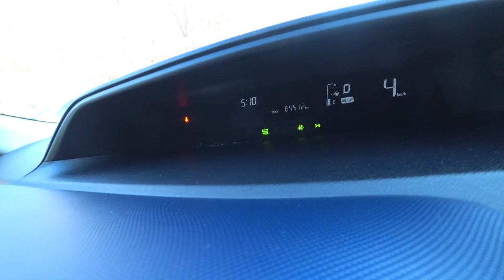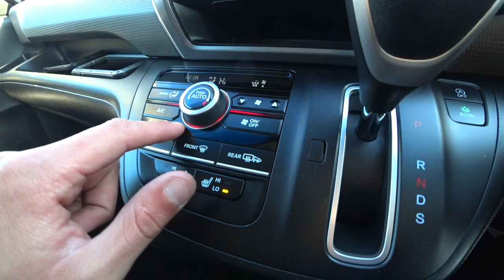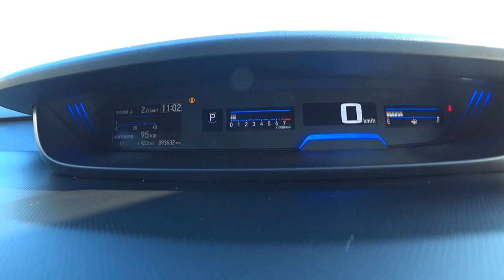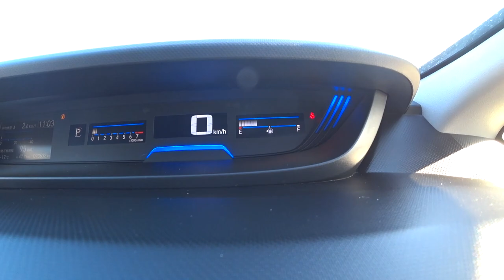АВТОРЫНОК ЗЕЛЕНЫЙ УГОЛ ЗАБИРАЕМ МАШИНЫ ЧАСТЬ 3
АВТОРЫНОК ЗЕЛЕНЫЙ УГОЛ ЗАБИРАЕМ МАШИНЫ

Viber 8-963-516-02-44